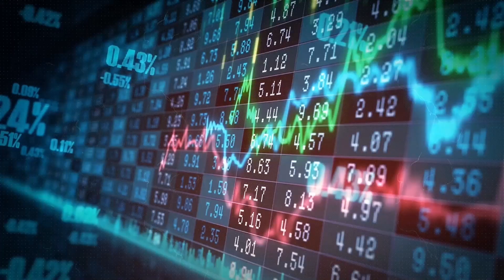Anglo American Coal Auction Narrows to Six Bidders